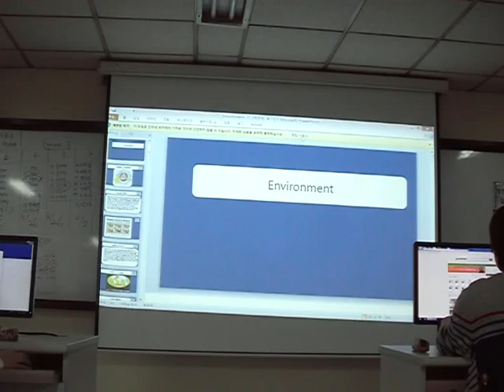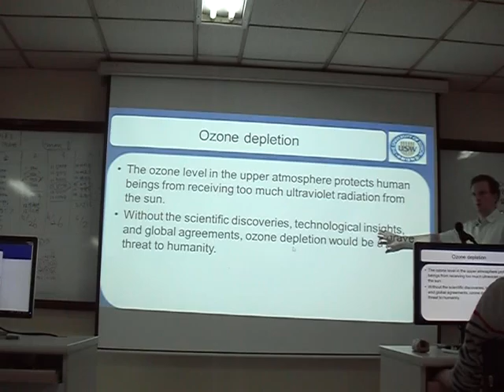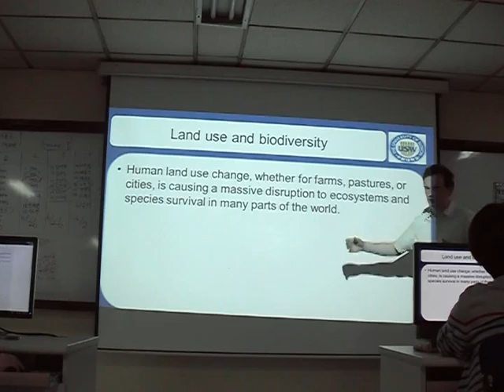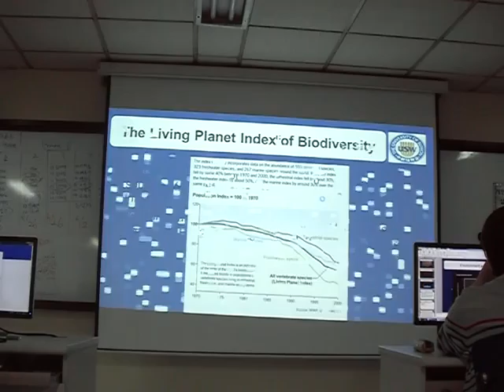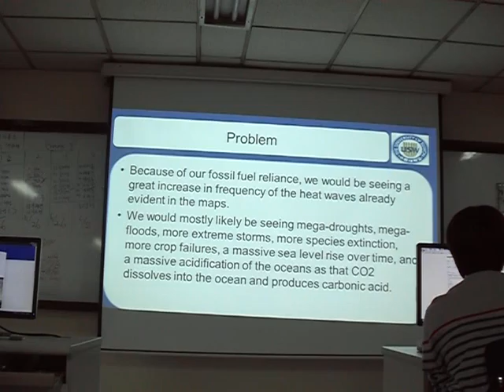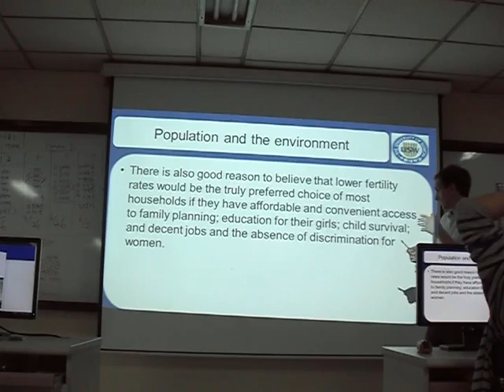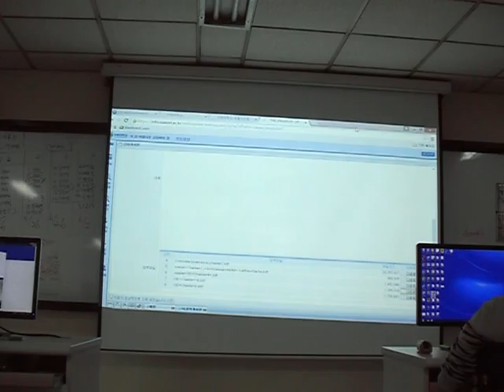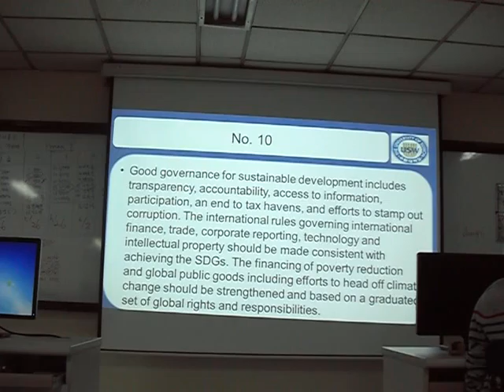24. Sustainability 4 - Business Ethics